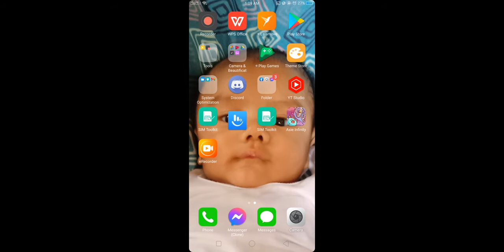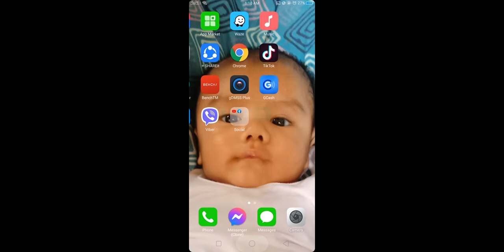AXIE ARENA nag afk na di parin natalo hahaha